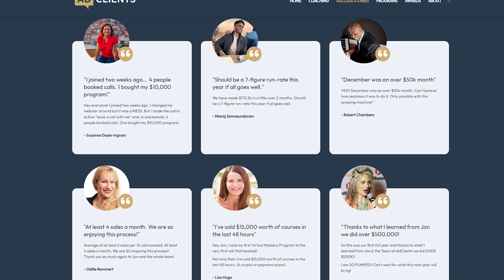How To Create a $10k p/m Business From Scratch (5 Steps)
In this video I breakdown the quickest and most reliable way to create a business online that can generate $10,000 a month and more. There are 5 steps, what business or offer you should start, what to sell online, what sales funnel to use, how to get people to see your business online and then finally how to scale that business to the big numbers.

CHAPTERS:
0:00 - How to start a business online
0:19 - Step 1 - What To Sell Online
2:47 - Step 2 - Package Up Your Offer
4:55 - Step 3 - The Best Sales Funnel For Your Online Business
7:39 - Step 4 - How To Get People To See Your Online Offer
9:55 - Step 5 - How To Scale Your Online Course Business
11:03 - Bonus Step 6 - The Relay Race Effect
11:56 - What Should You Sell Online